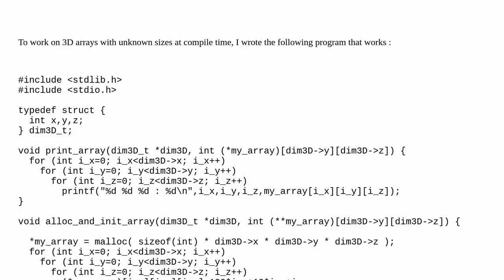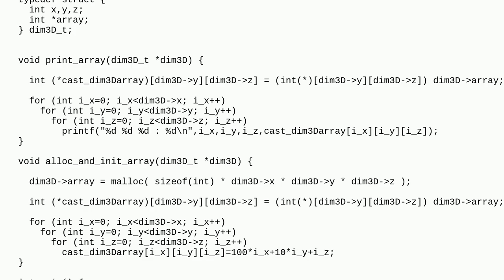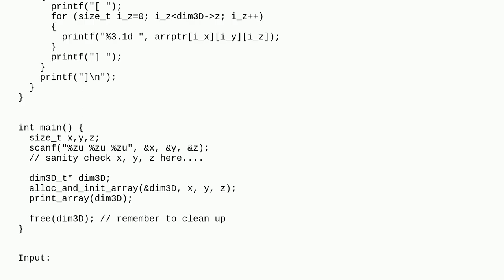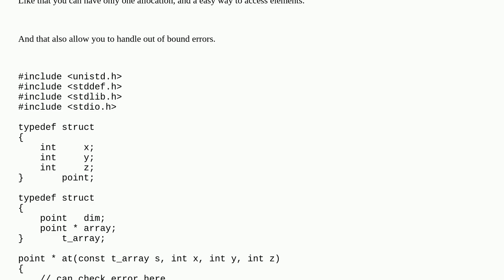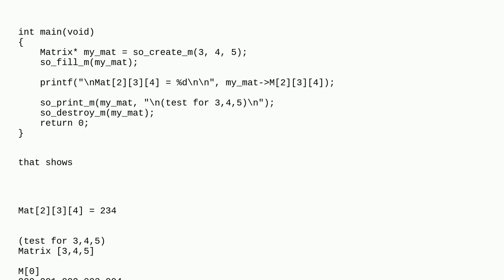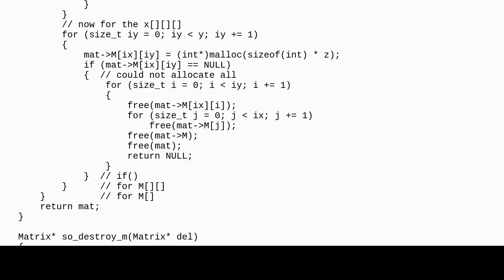How to put an allocated array (sizes known at runtime) in a struct?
A special thanks goes out to the community

  arrays malloc struct c